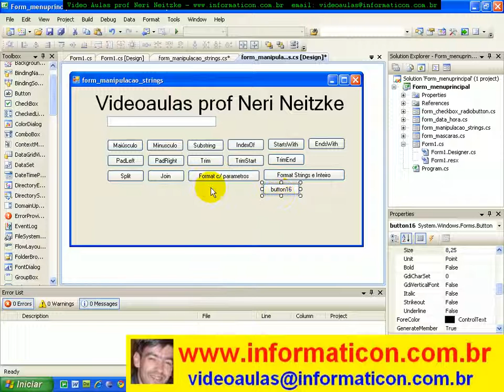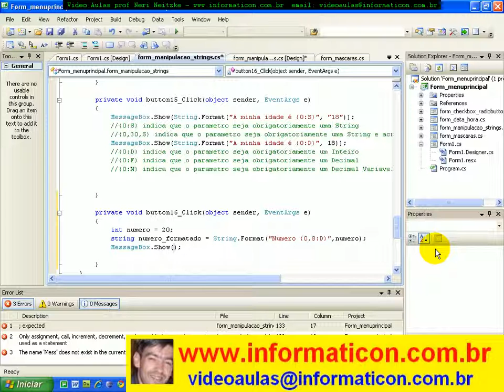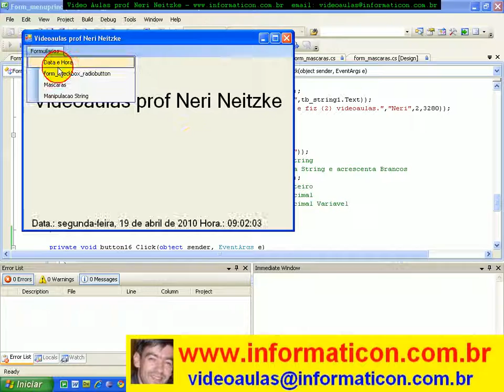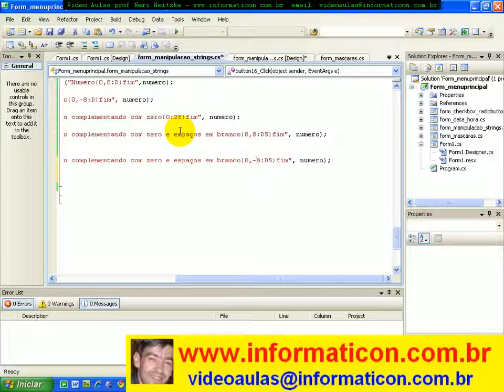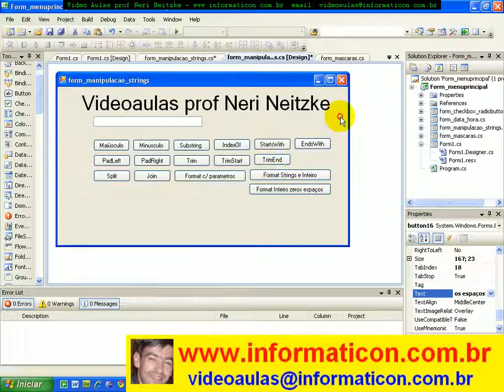aula 3319 c# String Format Inteiros Espacos em Brancos e Zeros